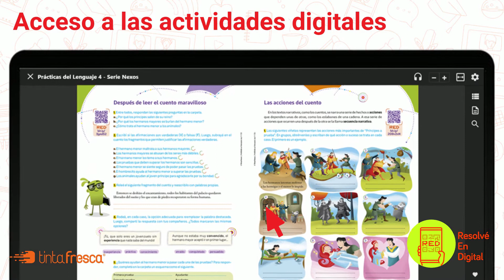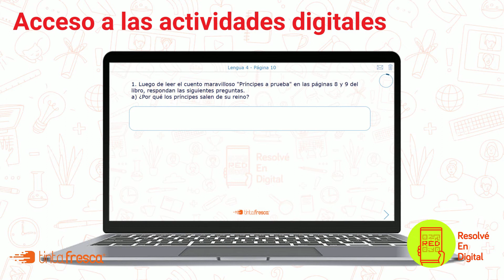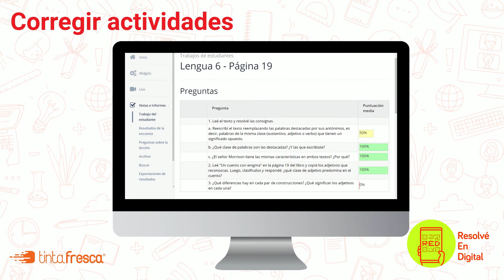Sistema RED de Tinta fresca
Tutorial sobre la realización, entrega, corrección y devolución de actividades de los libros de Tinta fresca de manera digital.